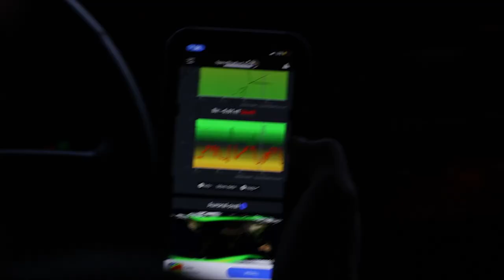Mountain Bikes & Northern Lights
Nothing like an overnight road trip to start off the work week! Took a rip at Elm Creek park reserve & then sent it up north to chase the Northern Lights.

Photo website launching soon, keep an eye out.